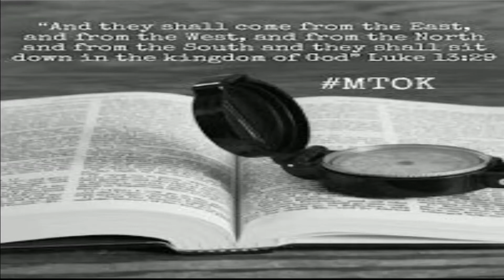He Is… | Jealous God (El Qanna)